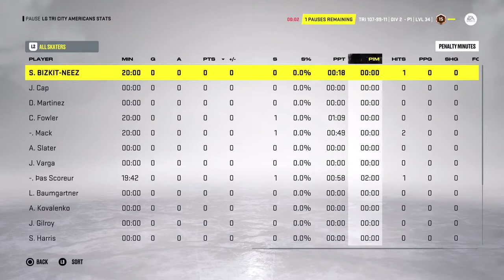LG Tri City Americans Week 2